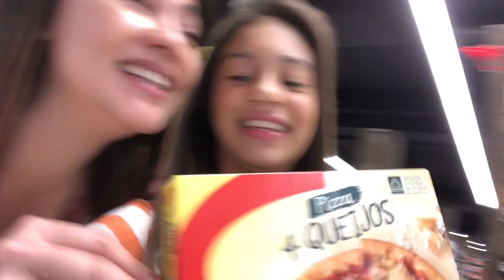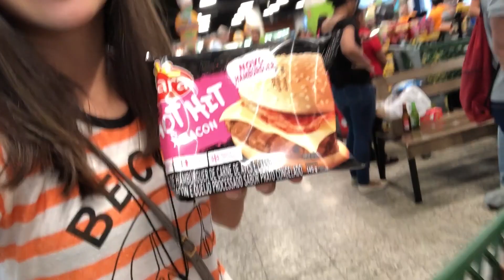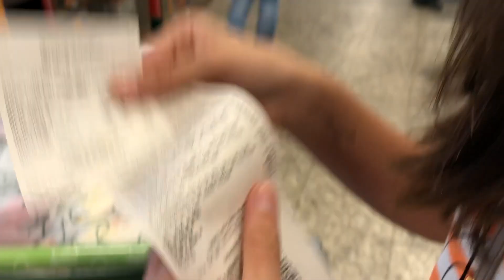MINHA MÃE DISSE SIM PRA TUDO NO MERCADO - Na mala da Mila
MINHA MÃE DISSE SIM PRA TUDO NO MERCADO

Muito obrigada a todos que pediram esse vídeo da MINHA MÃE DIZENDO SIM PRA TUDO🤩 Já quero parte 2🙃 kkkk E vcs? Mamis não gostou muito de gravar, mas se vcs deixarem mt like tenho certeza que ela vai se animar pra gente fazer o próximo na papelaria, no Shopping ou onde vcs pedirem aí nos comentários💖 Bjsss

Musical.ly: @namaladamila
Flipagram: namaladamilaoficial